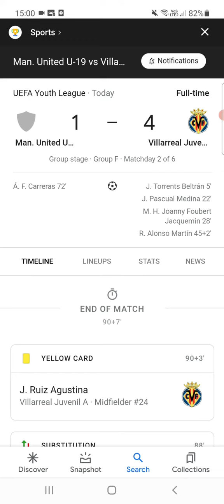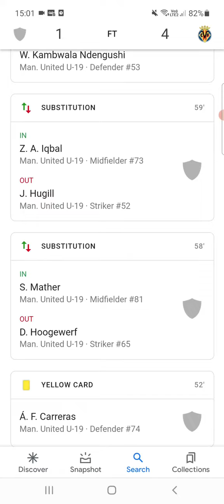Manchester United U19s 1-4 Villarreal